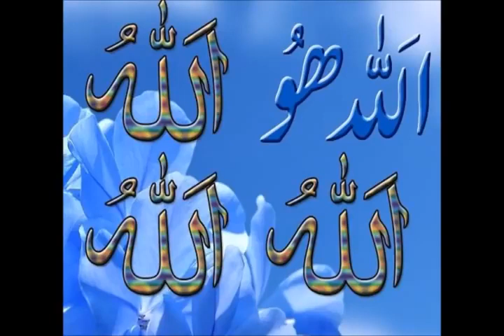Allah Hoo Allah Hoo Allah Qari Waheed Zafar Qasmi Naat